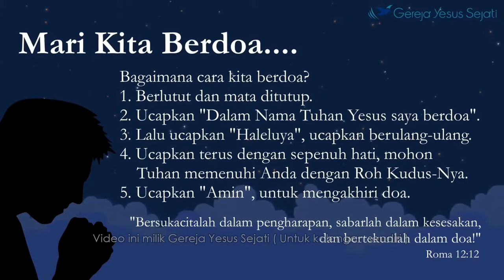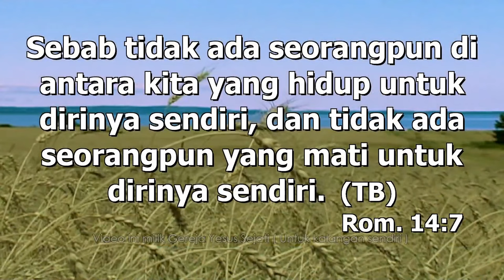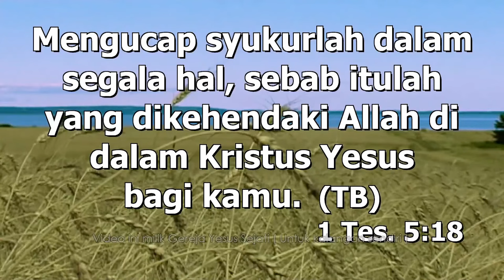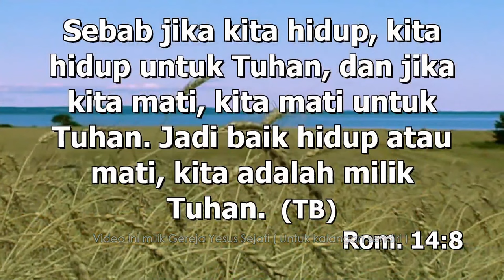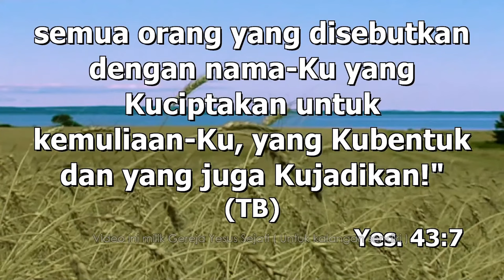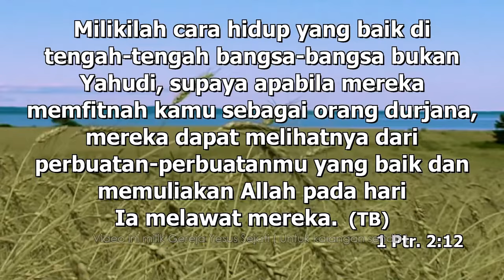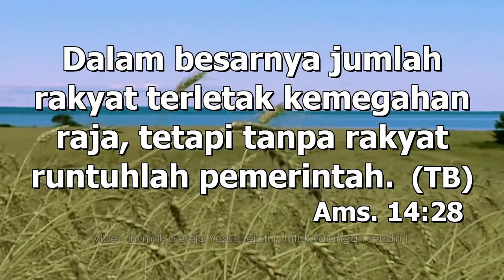Kita Adalah Milik Tuhan - Pdt. Wang Ming Chang